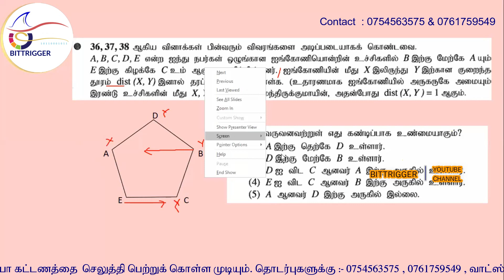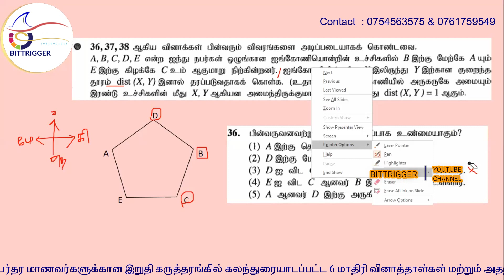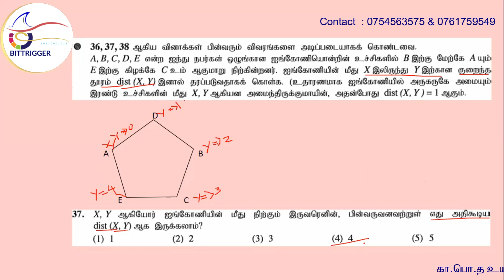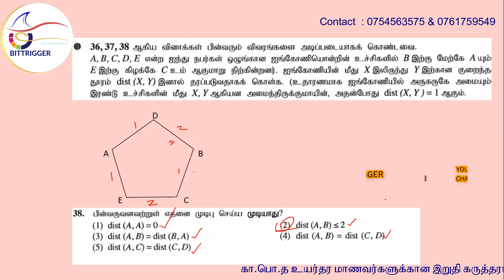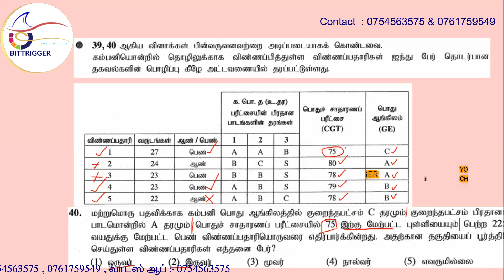GCE Advance level Common general test 2019 part 5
நீங்கள் என்னதான் உயர்தர பிரதான மூன்று பாடங்களிலும் A தரத்திலான சித்திகளைப் பெற்றாலும் இந்த பொதுச்சாதாரணப் பரீட்சையில் சித்தி பெறாவிடின் பல்கலைக்கழக அனுமதி கிடைக்காது என்பது உங்களுக்குத் தெரியுமா?  ஏனைய மாணவர்களுக்கும் இது பயன்படத்தக்க வகையில் Share பண்ணுங்கள்.
மேலதிக தகவல்களுக்கு கீழுள்ள தொலைபேசி இலக்கங்களுடன் தொடர்பு கொள்ளவும்.

All videos of GCE Advance level 2019 common General test past paper :-